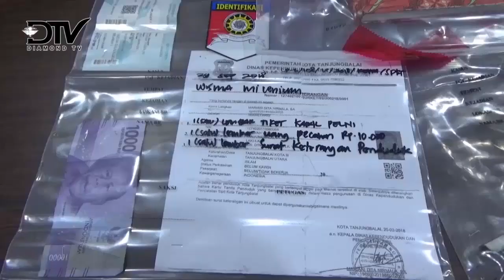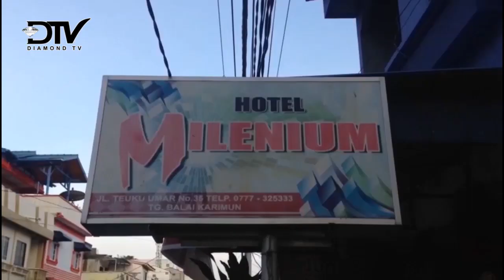LAPAS - SEGMEN 2 FULL PROGRAM 3 OKT 2018 (Perdana Tayang)